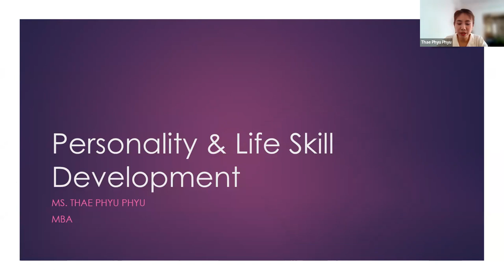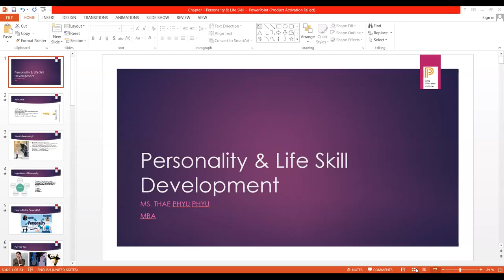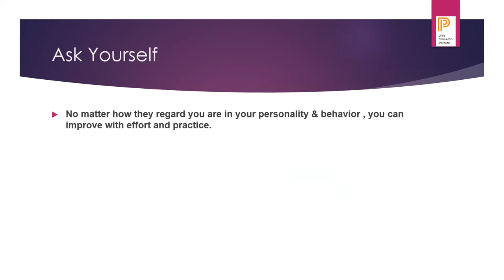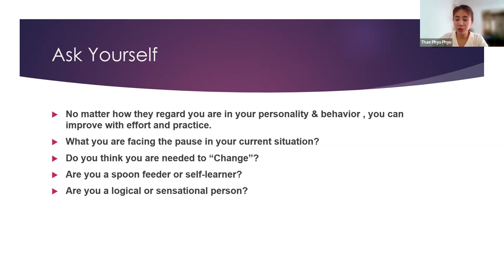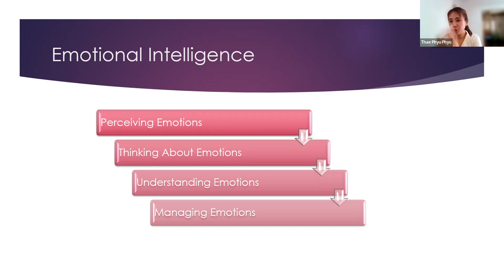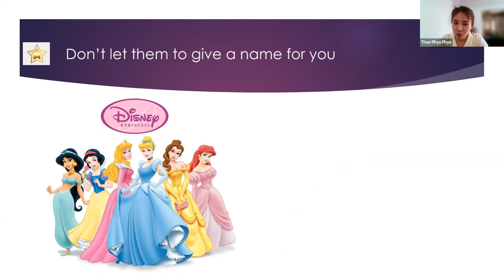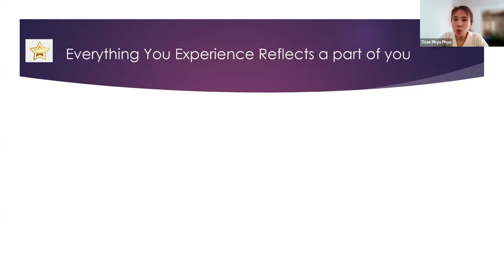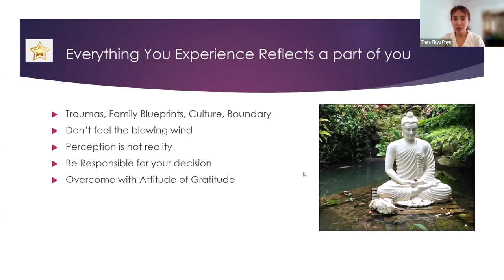Personality and Life Skills Development, Day 1, 22 Jan 2022, 10:00 am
Personality and Life Skills Development
Teacher Thae Phyu Phyu